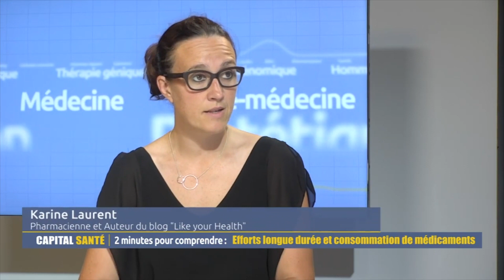Efforts longue durée et consommation de médicaments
Karine Laurent répond à Jean -Claude Durousseaud. Faire du sport et consommer des médicaments, ça ne pose pas de problème tant que les prescriptions sont suivies et qu'il n'y a pas d'excès de l'un ou l’autre !